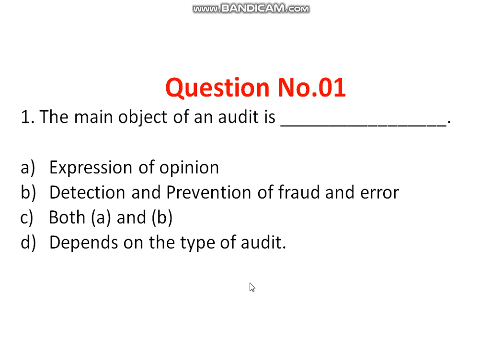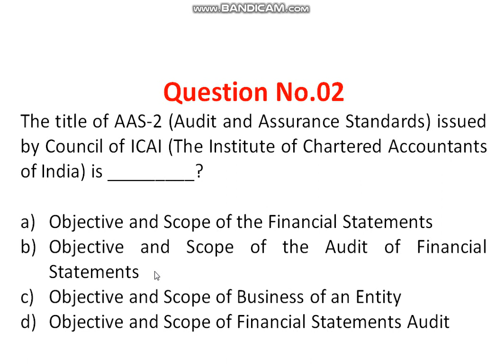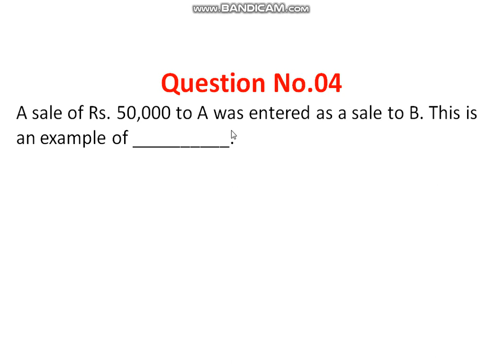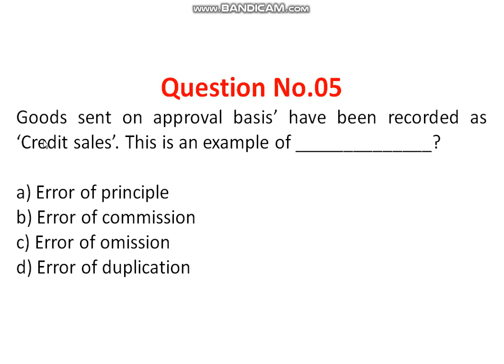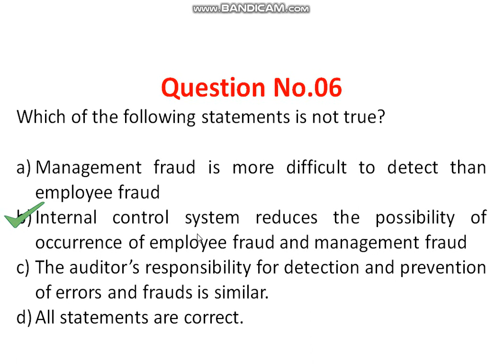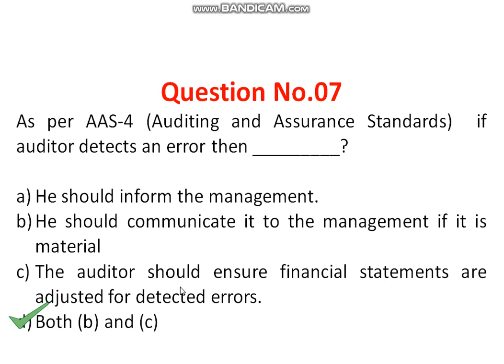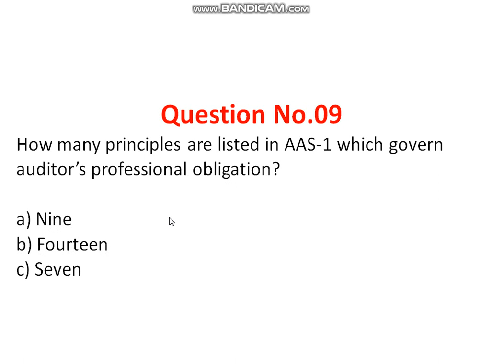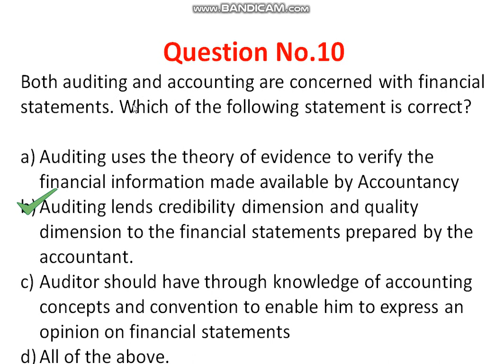Auditing MCQs Part I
Auditing MCQs are especially for preparation of auditor's exam and related to students of account.

Syllabus of Senior Auditor (BPS-16)